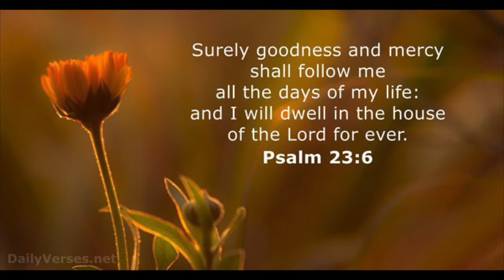Goodness & Mercy - Psalms 23:6